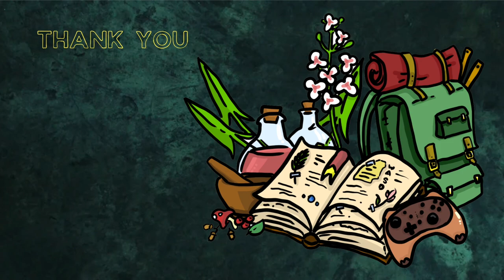Chapter Ten – The Egg Dippy | Let’s Play Bear and Breakfast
Finally, today we'll get into the kitchen and learn about the cooking mini-game!